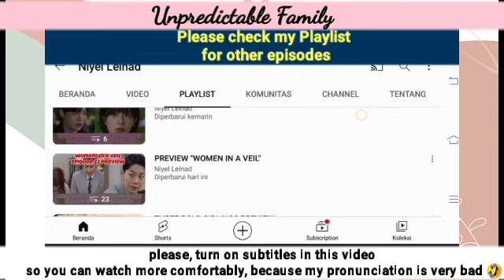Dalyong feels responsible for Hayoung's current attitude | Unpredictable Family 우당탕탕 패밀리